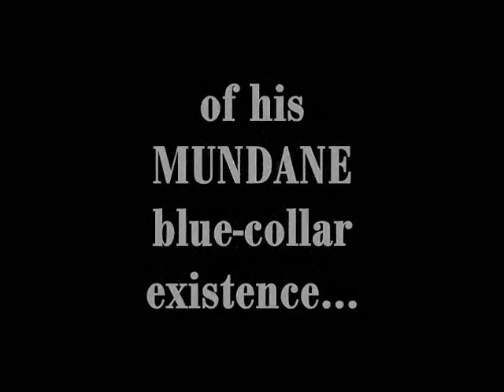Flames Past REVISED